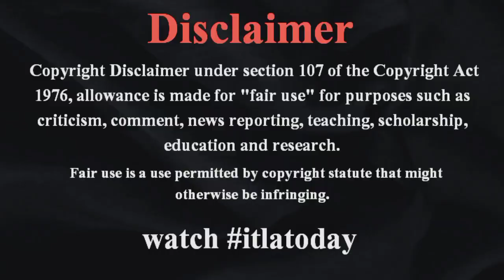【甲子園】土浦日大が３７年ぶりの勝利 開幕試合では春夏通じて初となるタイブレークを制す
開幕試合では春夏通じて初となるタイブレークを制す#甲子園】土浦日大が３７年ぶりの勝利#３７年ぶりの勝利#【甲子園】土浦日大vs上田西の試合に批判殺到。許せない（高校野球#タイブレーク#春夏通じて初#土浦日大#開幕試合#甲子園#【甲子園】土浦日大vs上田西の試合に批判殺到。許せない（高校野球 タイブレーク ホームラン ハイライト）|| 【甲子園】土浦日大が３７年ぶりの勝利 開幕試合では春夏通じて初となるタイブレークを制す#制す#上田西#高校野球#ジン#ホームラン#ハイライト）高校
延長１０回２死満塁、土浦日大・塚原歩生真が追加点となる左前適時打を放つ itlatodayworldnews第１０５回全国高校野球選手権記念大会第１日　▽１回戦　土浦日大８―３上田西＝延長１０回＝itlatodaynews２回に土浦日大・松田が大会第１号#itlatodayjapan 土浦日大（茨城）がタイブレークに突入した熱戦を制して開幕試合を飾った。上田西（長野）を破り、３７年ぶりの勝利。開幕試合からタイブレークに突入したのは春夏通じて初めて。茨城県勢が長野県勢に勝ったのは４度目にして初となった。itlatoday 土浦日大は２回、５番・松田が中堅左へ大会第１号となる本塁打で先制。大会の初得点が本塁打で生まれるのは２０１７年の波佐見（長崎）の中野裕太以来、６年ぶりとなった。３回には２本の単打と盗塁で１死二、三塁とし、暴投で２点目を奪った。